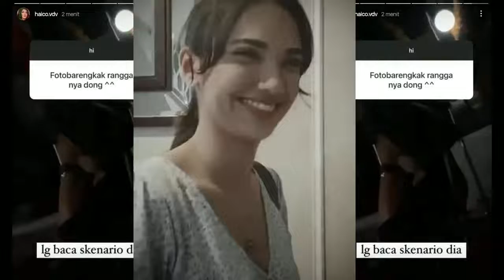Rangga Azof Bilang Serius Kepada Haico